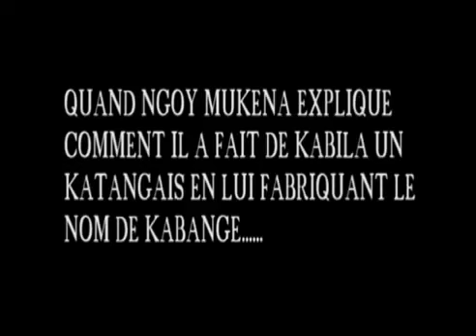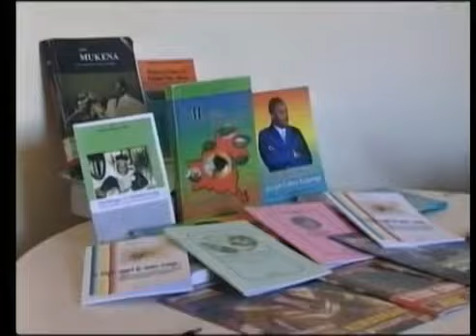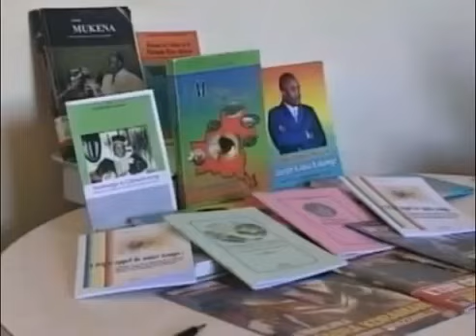Ngoy Mukena explique comment l'identité katangaise de Kabila a été créée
KABILAESTRWANDAIS. Selon NGOY MUKENA (Ex Ministre de la Défense de la RDC : Nous avons donné à Kabila le nom de Kabange, pour lui rendre plus katangais, Aimé Ngoy Mukena est un homme politique congolais, membre du Parti du peuple pour la reconstruction et la démocratie, Il a été auparavant gouverneur de la province du Katanga de 2001 à 2004